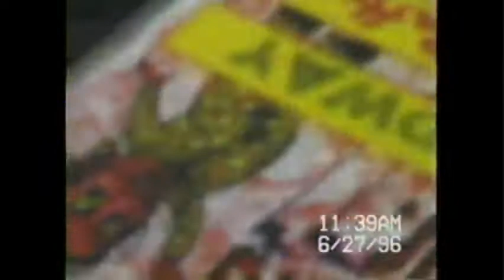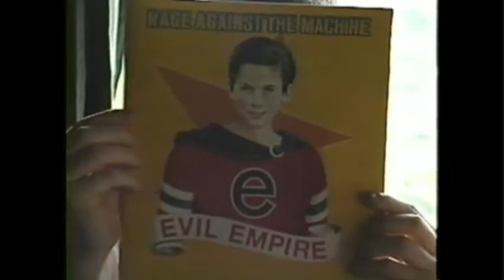Lollapalooza 1996 - Party Coach Tapes - Day 02 June 27 1996 Master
On Day 2, we begin with a shot of Dean's Laminate, which has a Lenticular Printed design.  Our Driver Tommy has the Party Coach ready for the first Show.  We meet Marc Geiger and Don Muller, 2 of the Producers of Lollapalooza 1996 and the Sponsors of The Party Coach via aMerican Recordings.  Venue is Longview Lake, in Longview, Missouri, the 1st stop of Lollapalooza 1996. Johnny takes a dip in Longview Lake.  Brief shot of Chris Cornell of Soundgarden.